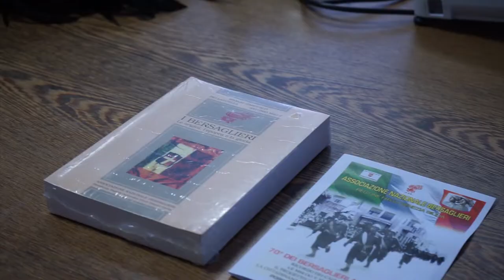I bersaglieri festeggiano 70 anni a Pordenone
Da giovedì 21 a domenica 24 novembre 2019 incontri, mostri, visite guidate, sfilate. E il conferimento della cittadinanza onoraria di Pordenone ai bersaglieri